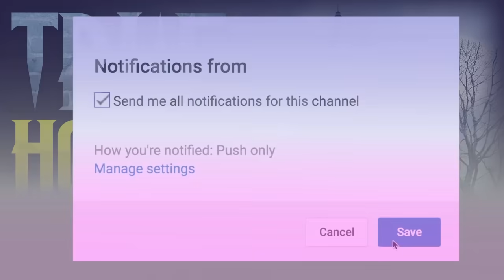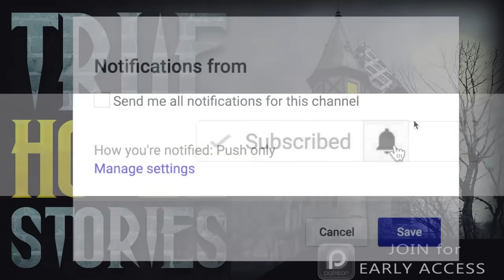20 True Scary Hotel Horror Stories (Vol. 2)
20 True Scary Hotel Horror Stories (Vol. 2) includes stories from those who checked in anytime they liked, but never left...

DISCORD -- Join a Livestream for an Invite!

🕓 TIME STAMPS:
Story 1►0:00
Story 2►3:22
Story 3►7:44
Story 4►12:29
Story 5►19:35
Story 6►21:53
Story 7►26:16
Story 8►32:16
Story 9►34:18
Story 10►39:13
Story 11►45:27
Story 12►48:43
Story 13►55:47
Story 14►1:05:11
Story 15►1:13:16
Story 16►1:14:42
Story 17►1:17:11
Story 18►1:20:12
Story 19►1:22:26
Story 20►1:24:15